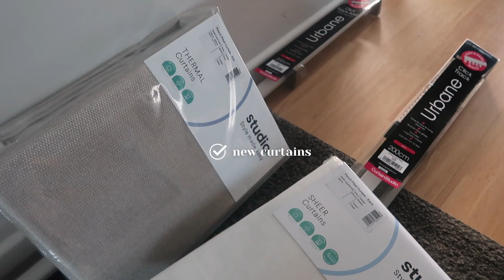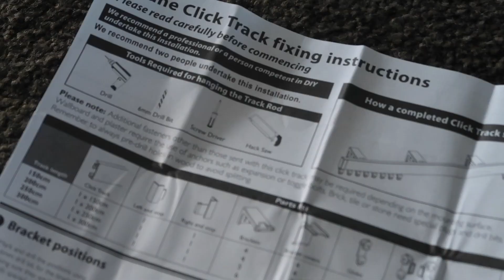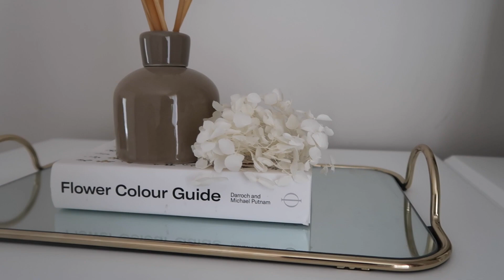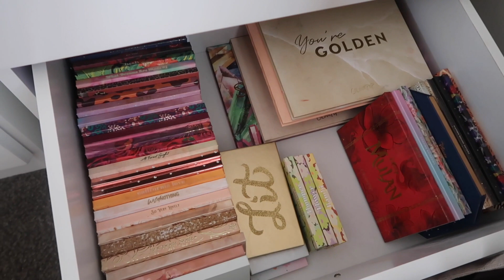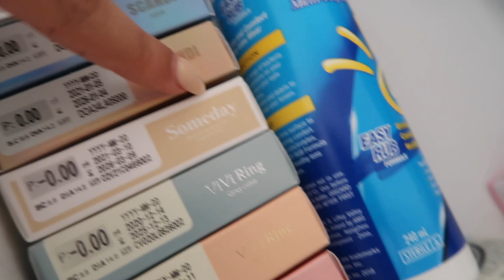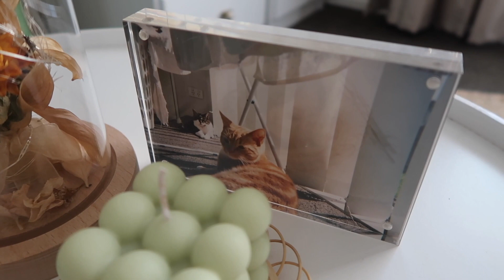EXTREME BEAUTY ROOM MAKEOVER ✨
it has been a work in progress but i’m so happy i get to finally share my beauty room with you! ✨

JUDY
Botany Box Lobby
Auckland 2163
New Zealand

・゜゜・．BREAKDOWN IN ORDER OF FINAL REVEAL ・゜゜・．

˖ bamboo trolley: k-mart - discontinued
˖ wooden bin: k-mart - discontinued
˖ heart jewellery holder: yesstyle - discontinued
˖ green hair clip: glassons - discontinued
˖ brown hair clip: yesstyle - discontinued
˖ mirror: second hand
˖ brush holder (i didn’t buy from this seller but the same item)
˖ cork coaster: daiso
˖ trolley table: trademe
˖ led mirror
˖ tissue box cover: yesstyle
˖ flower colour guide book
˖ insence: discontinued
˖ makeup storage units (discontinued but same style)
˖ clear containers: daiso
˖ pillows: kmart
˖ clothing rack: kmart - discontinued
˖ clothing hangers: spotlight
˖ brown mirror: second hand

0:00 intro
3:44 the before
6:00 the first steps
9:05 second update
11:00 third update
15:18 final update
16:48 the reveal
26:04 makeup collection
29:21 the rest of the room

╰ by Naomi - Remember me?

╰ by ninjoi. - where do i go